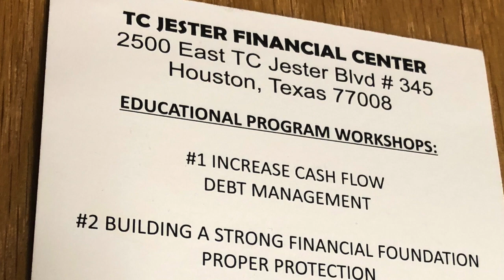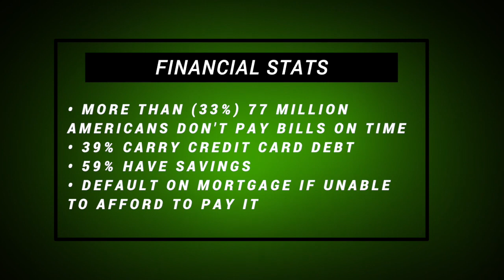Houston Money Week: April 2018 (Part 2)